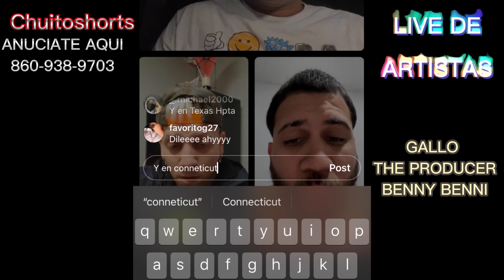GALLO PRODUCER DA DETALLES DE LA PELEA CON JUANMA LOPEZ EN LIVE DE BENNY BENNI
GRACIAS POR TODO EL APOYO AL CANAL